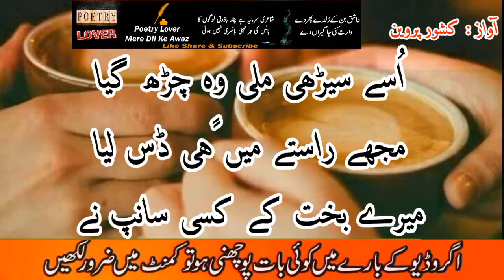Yeh jo payar hai kabi sochna yeh sanp seri ka khal hai 6line urdu poetry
Poetry :
Voice :
Kishwer Perveen

heart touching poetry in punjabi amazing collection.

Label : Poetry Lover Mere Dil Ke Awaz

Edit By: Shari Jee

Producer: Shari Jee

Production : Poetry Lover Mere Dil Ke Awaz

Uploaded By : Poetry Lover Mere Dil Ke Awaz (YouTube Channel)

punjabi shayari,
punjabi poetry in girl voice,
punjabi heart broken poetry,
punjabi sad poetry status for whatsapp,
punjabi poetry status for whatsapp,
punjabi shayari whatsapp status girl,
punjabi shayari whatsapp status green screen,
punjabi poetry,punjabi poetry whatsapp status

Poetry channel mohsin naqvi jhon elea poetry hindi stories parveen shakir shayri Urdu poetry 4line urdu poetry sad poetry pics

Channel Owner (Poetry Lover Mere Dil Ke Awaz)
Rj Shari

Note : All copyright are reserved by Keshwer Perveen  Poetry, So don,t re-upload.If anyone try to use our content when they will face strike.

We Are Constantly Working Hard On Making The  ''Urdu Poetry '' Better &  More Entertaining For You. We Need Your Constant Support To Get Going. We Would Love To Hear From You.